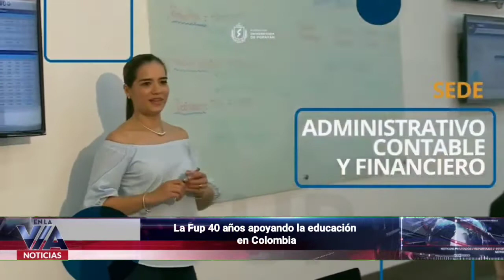La Fup 40 años apoyando la educación en Colombia